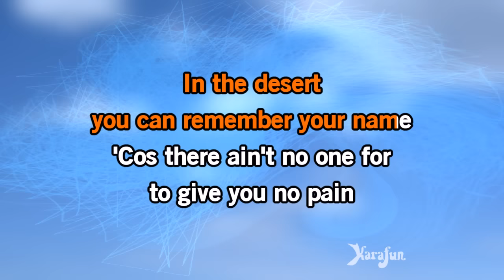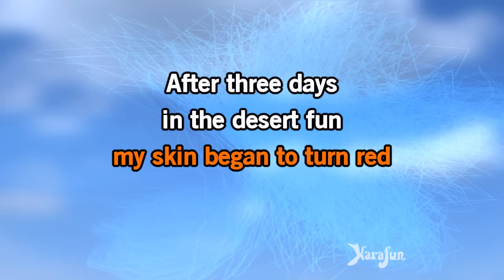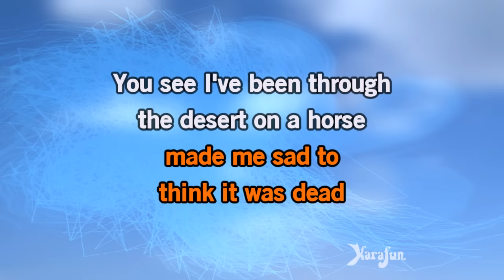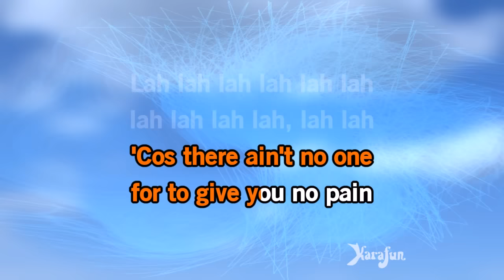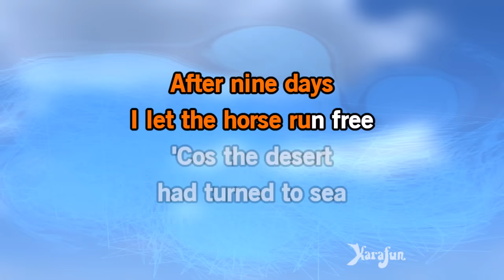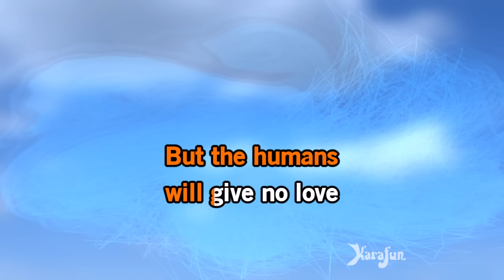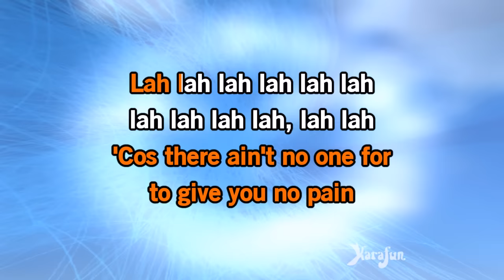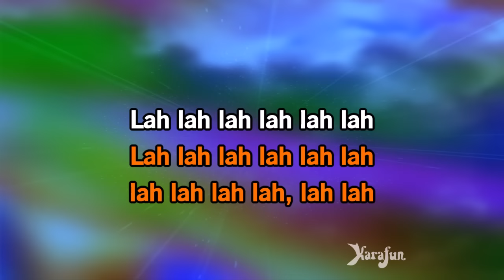A Horse With No Name - America | Karaoke Version | KaraFun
ℹ️ This version contains a low volume vocal guide to help you learn the song. The karaoke version without the vocal guide is available This recording is a cover of A Horse With No Name as made famous by America. This version is not the original version, and is not performed by America. This instrumental/playback version contains a vocal guide, the lyrics and backing vocals.